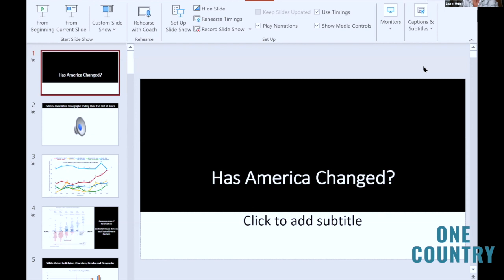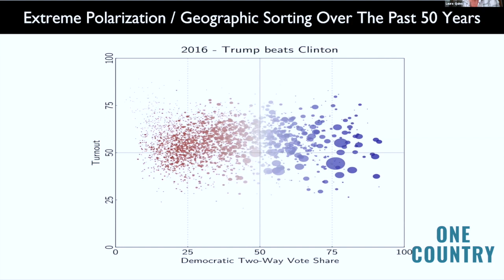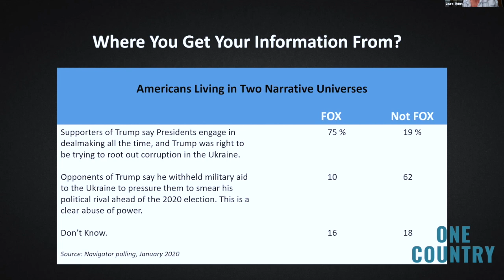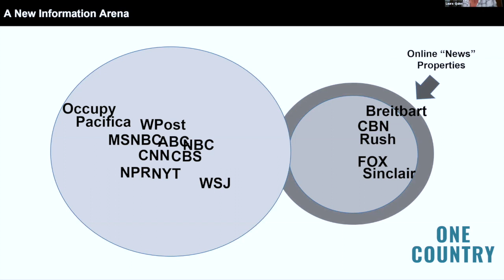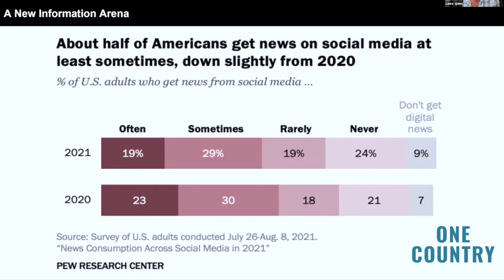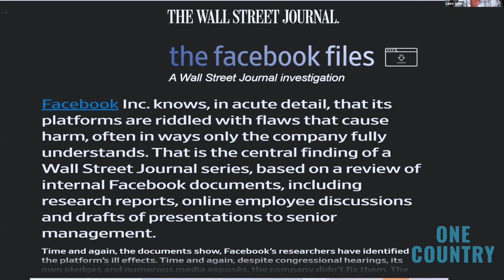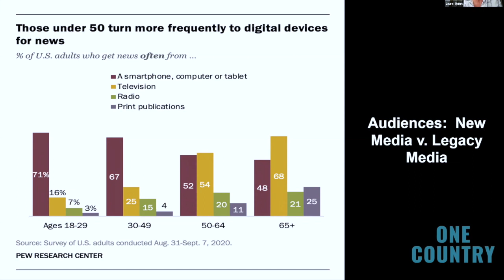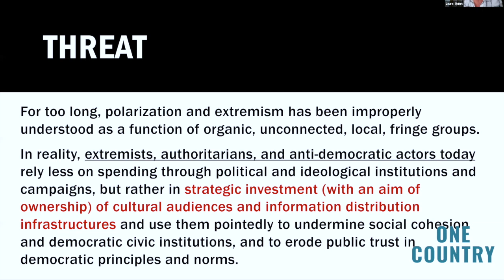Laura Quinn discusses disinformation and partisan extremes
Laura Quinn, president of Catalist and former Chief of Staff for Vice President Al Gore analyzes the changing role of the media and news organizations in disseminating information to Americans across the country. In her presentation, she discusses the disinformation gap in rural and urban communities and how the way individuals consume news has changed drastically in recent years.